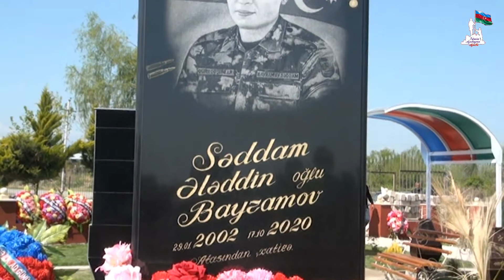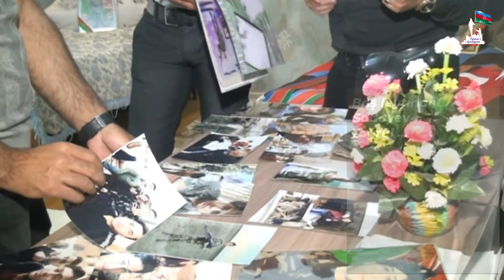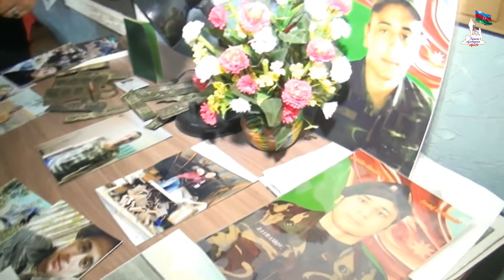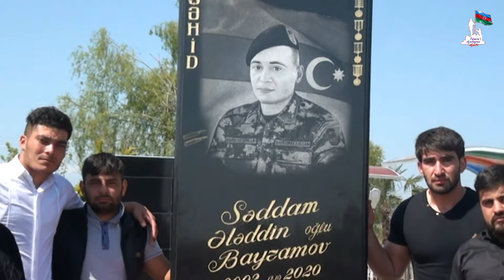Şəhid Səddam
18 yasli nur uzlu sehidimiz Seddam